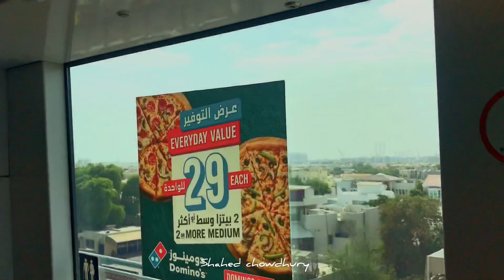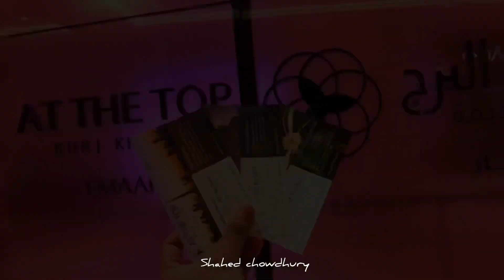At the top | burj khalifa | Dubai